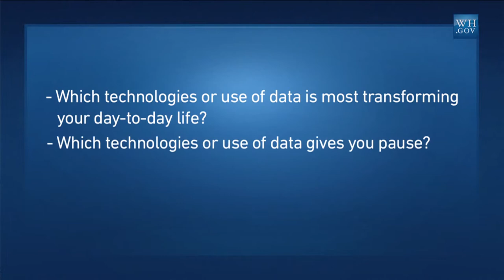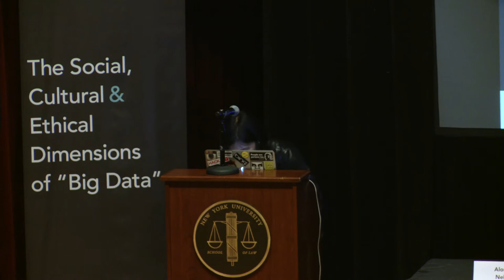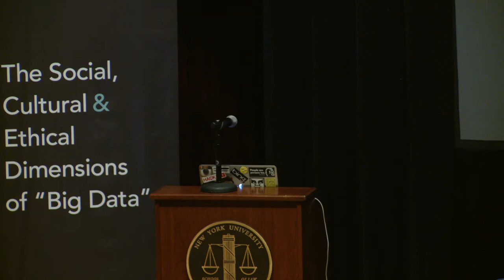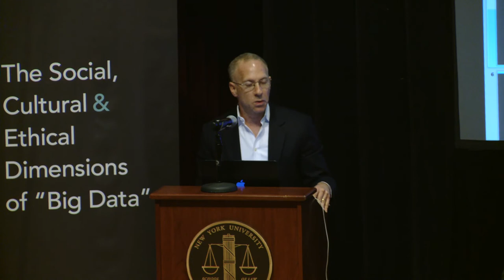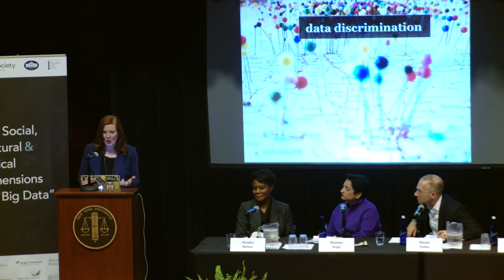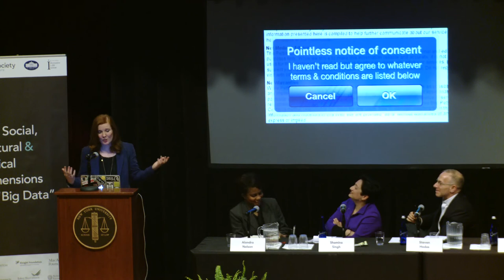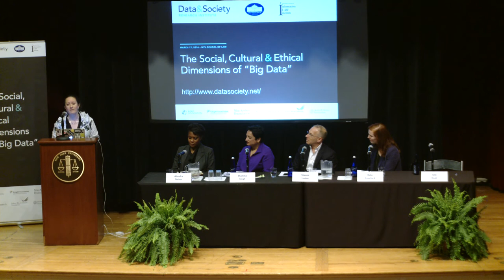PLENARY - Social, Cultural & Ethical Dimensions of "Big Data"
On March 17, 2014, the Data & Society Research Institute, the White House Office of Science and Technology Policy, and New York University's Information Law Institute co-hosted an event entitled "The Social, Cultural, & Ethical Dimensions of 'Big Data.'"

The public plenary began with comments from danah boyd (Data & Society Research Institute; Microsoft Research) and a video from John Podesta (White House) [5:32]. Nicole Wong (White House) opened the evening with a keynote speech [7:54], which was followed by a discussion with a plenary panel comprised of Kate Crawford (Microsoft Research; MIT) [1:02:35], Steven Hodas (NYC Department of Education) [51:02], Alondra Nelson (Columbia University) [25:14], and Shamina Singh (MasterCard Center for Inclusive Growth) [37:41]. Anil Dash (ThinkUp; Activate) moderated the panel and Q&A [1:14:40].